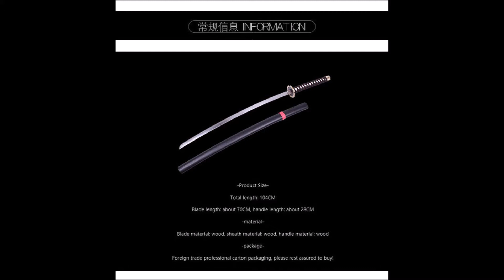ดาบ Inuyasha Sword (Pre Order รอสินค้า 2 อาทิตย์)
อาวุธ ผลิตจาก อัลลอยด์
ขนาด 3x104 ซม น้ำหนักประมาณ 2 กิโลกรัม

/Jahzzar - Wall/